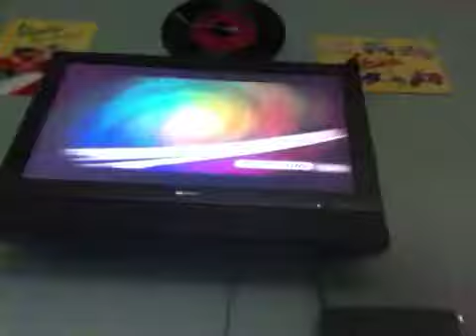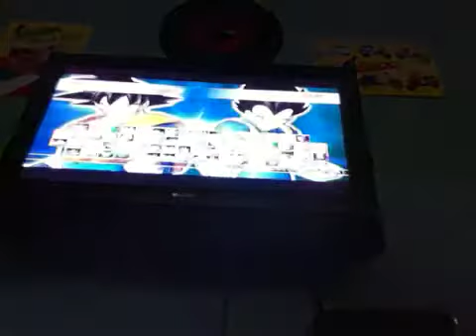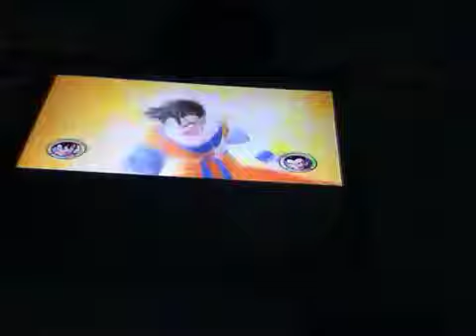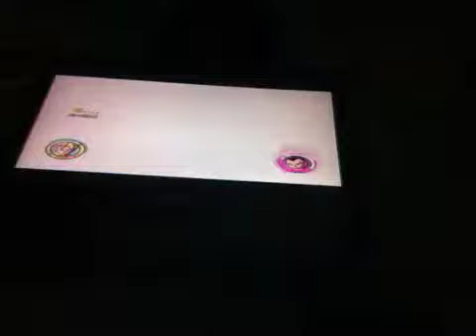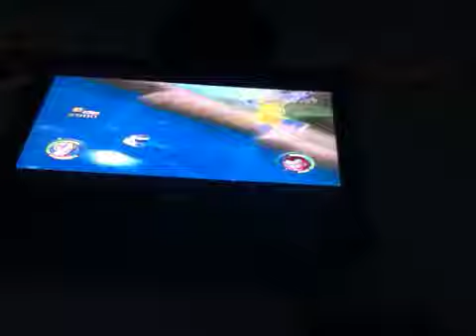Dragon ball raging blast 2 Future gohan vs gotenks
First raging blast fight
Please request fights